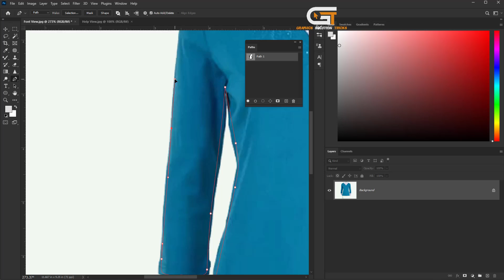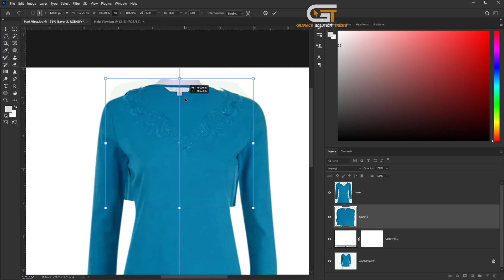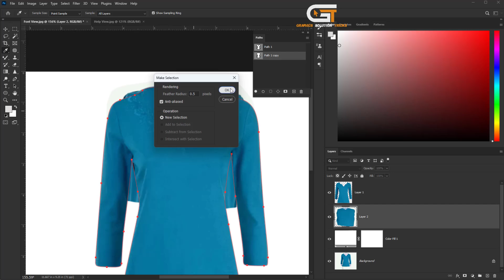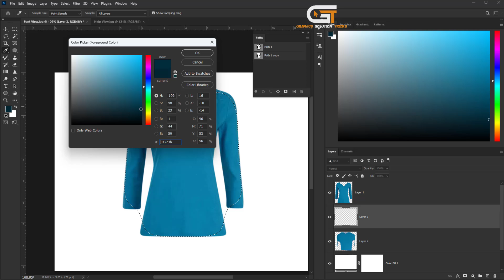How to Create a Ghost Mannequin Effect in Photoshop | Photoshop Ghost Mannequin Tutorial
Today i will show you , how to create photoshop ghost mannequin effect, Follow the process:
Step 1 : First open you image in photoshop. Then select pen tool from the tool bar, go to window menu, click on the path, click on the plus icon. and created a path around the cloth.
Step 2 : Right click and make a selection. And radius 0.5. go to the layer menu. New to layer via copy, shortcut ctrl + j. and click on the adjust icon and make a solid color white.
Step 3 : And click on the help image, select lasso tool, and cutout place if you need. Go to the edit menu, click on the copy, go to main image.
Step 4 : Again, go to the edit menu, click on the paste. Drag the help layer, go to the edit menu click on the free transform. And adjust the cloth.
Step 5 : And path copy. Select pen too, shortcut p. alt key select path and delete inside path. And make a path around cloth. Right click and make selection.
Step 6 : Go to the select menu, click on the inverse. and press delete, go to the select menu and deselect. Select erase tool follow the process. and remove this. Ctrl key selection path.
Step 7 : Go to the select menu click on the modify to feather. And radius 30. And create new layer, choose the color, alt delete apply color, and remove the extra shadow, now we make a ghost mannequin effect.

We Offer Photoshop image editing service provider outsourcing company offering you 100% handmade Photoshop image clipping path service, image masking, image retouching, shadow creation, ghost mannequin removal service & apparel image back part-neck join service and also all kinds of professional image editing and Photography post production services with best quality at affordable price.

▼ Related Keywords ▼

"how to create a ghost mannequin effect in photoshop"
"how to create invisible ghost mannequin effect in photoshop"
"how to remove dummy from the cloth in photoshop"
"how to create a ghost mannequin effect in photoshop 2025"
"how to make a ghost mannequin effect in photoshop"
"ghost mannequin photo editing services"